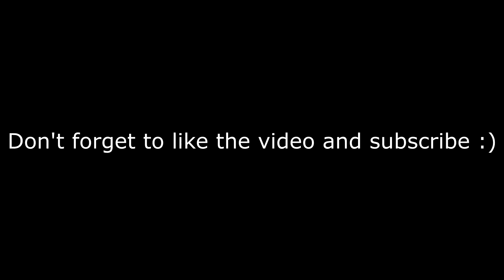Thanks For 100 Subs ❤️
Name of the music: Hinkik-time leaper